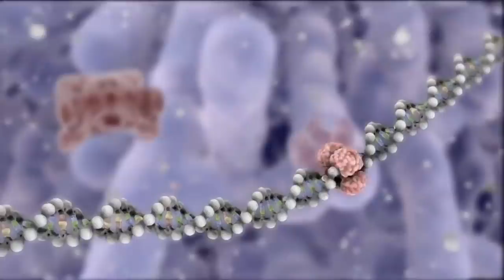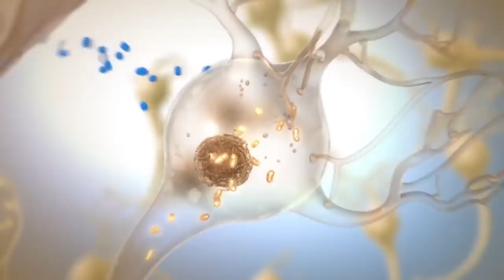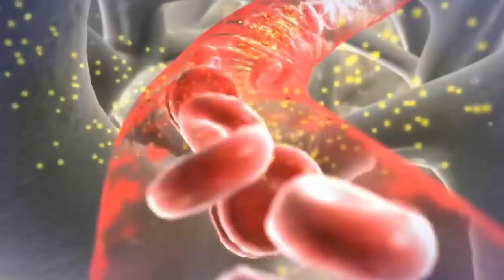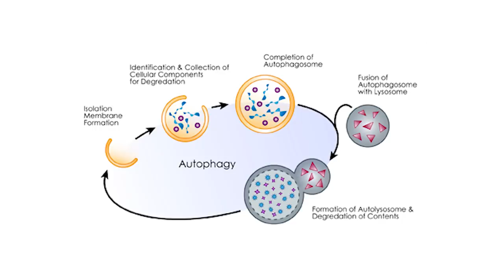Dual Nature of Ketones- So Much More than Fat Loss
Special Thanks to Nicholas Norwitz - Oxford Ketone PhD Researcher and Harvard Med Student - for working diligently on research!

Dual Nature of Ketones- So Much More than Fat Loss - Thomas DeLauer

There's really four pillars of disease. When we look at every chronic disease, when we look at death in general, it all comes down to these four pillars. We've got energy metabolism issues, like mitochondrial dysfunction. We have oxidative stress, we have inflammation, and we have cellular death. When we look at these four pillars, they operate in a vicious cycle that, quite frankly, can be linked to just about every chronic disease and ultimately death. If we can break this cycle, we can start fixing these issues, and there are now legitimate scientifically backed ways to break this cycle, and they have to do with ketones.

The frustrating thing about the ketogenic diet right now is how it is publicized and marketed. I mean, I appreciate the fact that everyone talks about how the ketogenic diet is great for fat loss and great for weight loss, and I appreciate the fact that everyone says, "Oh, ketones are this tremendous fuel."

Now, this Oxford group was the same group that was led by professor Kieran Clarke, who really originated all the modern ketone research back in 1995. So he originated the ketone research in 1995 based upon finding that the metabolic efficiency of a working heart improved with ketones.

That's neither here nor there right now, it just lends credibility to this whole review article. Now, the lead author on this review article is someone by the name of Nicholas Norwitz. Now, I've begun working with Nicholas Norwitz on some projects, and he has begun working with me with my team on some projects.

Really interesting guy, and he was the lead author on this review article, so I wanted to do this video not only to give him some serious credit on some things he's worked on, but also to bring some amazing stuff to light and to introduce him to my followers and introduce him to people that are watching my channel, because he's doing some really amazing things over there with ketone research at Oxford University.

First, we have to understand how we make energy. We make energy in the mitochondria. Now, what happens is we have high energy electrons that are passing down this sort of chain of proteins. Now, what happens is little bits of energy kind of come off of this chain, and ultimately spin something known as ATP synthase.

The electron transport chain isn't a whole lot of fun to talk about for most people, but basically, energy comes off of this and it spins a little turbine, ATP synthase.

And when that turbine spins, it's creating energy. It's just like water flowing through a hydroelectric dam and spinning a turbine. So normally, with that, you have just a certain degree of efficiency, not a whole, whole lot. Now, when ketones are in the equation, ketones end up changing the ratio in which the electron transport chain kind of works.

We burn cleaner because of ketones, and then we have sort of an indirect way of combating the bulls in the China shop after the fact, because it activates an NADPH. So, again, we're already well above the fact that ketones can just be burned for fuel.

Now we get into the really exciting stuff this review article looks at. It talks about how ketones have hormone like properties. It's almost as though they are like a master hormone within our body and we never even knew it. It's really wild stuff.

So they have these signaling functions, and they bind to a G-protein coupled receptor, which causes basically all kinds of other binding, but it binds to something known as HCAR2, which triggers a cascade of a bunch of different things.

We're now starting to see that, for example, ketones can even bind to histones and properly unlock even more stuff. Stop thinking inside the keto, weight loss box to start thinking about the true practical pharmaceutical power of ketones, the magical thing that we can get just by changing our diet. So as always, keep it locked in here on my channel. And, again, big thank you to Oxford University and to Nicholas Norwitz for helping me out with this video. I'll see you all soon. Keep it locked in here.

The Mechanisms by Which the Ketone Body D-β-Hydroxybutyrate May Improve the Multiple Cellular Pathologies of Parkinson's Disease: